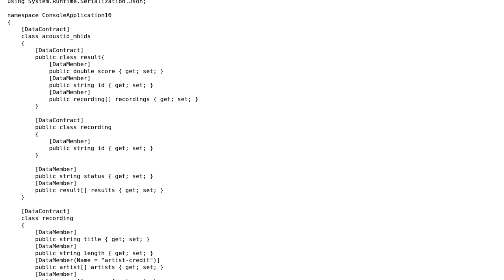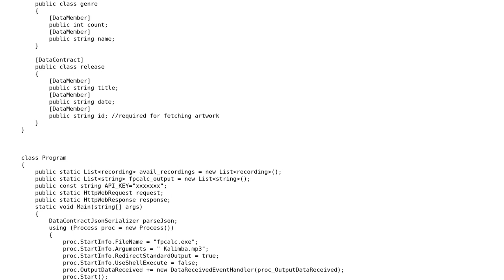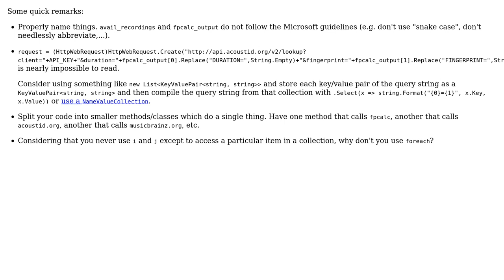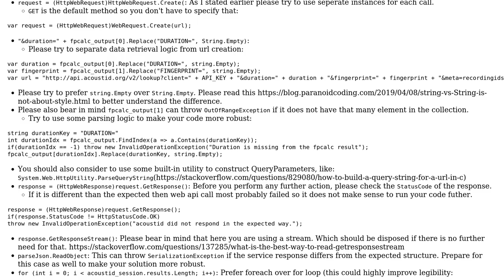Getting metadata from MusicBrainz service (2 Solutions!!)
Getting metadata from MusicBrainz service

With thanks & praise to God, and with thanks to the many people who have made this project possible! | Content (except music & images) licensed under CC BY-SA | Music | Images & others | With thanks to user Peter Csala user Maxim Voloshin user BCdotWEB and the Stack Exchange Network Trademarks are property of their respective owners. You are responsible for your own actions.